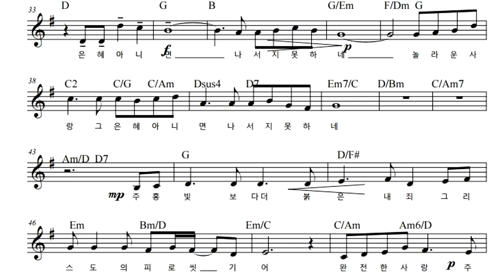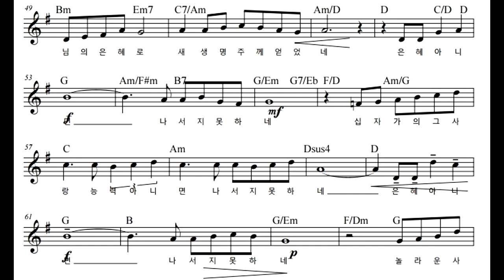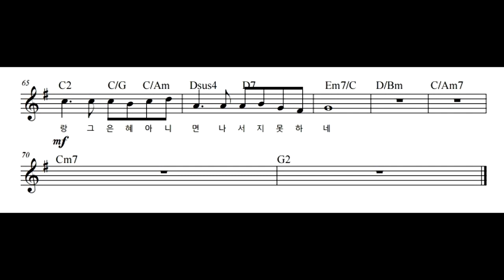ccm 은혜아니면-피아노 반주 Piano MR(고급 버전)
※조금 더 나은 음질의 MR로 다시 녹음을 했습니다.

성악 및 기악 반주곡으로 편곡한 조성은님의 [은혜아니면]입니다.